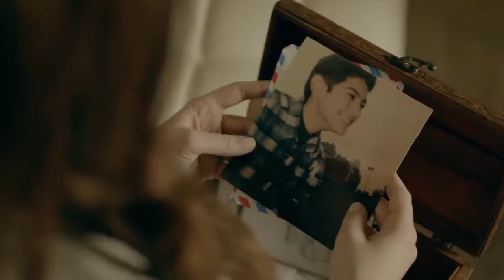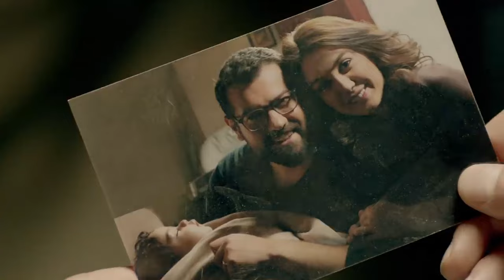حصريا الحلقة الثانية العشرون من مسلسل "الغريب" | بطولة عمرو يوسف واحمد عز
تدور أحداث المسلسل في قالب بوليسي اجتماعي عن سليم (عمرو يوسف) ، وزوجته (كندة علوش) اللذين يعيشان حياة عادية مستقرة، ولكن تنقلب الأحداث، وتتداخل الظروف، ويضطر (سليم) لارتكاب العديد من الجرائم .

الغريب مسلسل مصري ، من اخراج حسين المنباوي وبطولة احمد عز وكندة علوش وعمرو يوسف ومحمد فراج وناهد رشدي وياسر علي ماهر وعزت بدران وهبة عبد الغني

طاقم العمل

احمد عز
كندة علوش: غادة/زوجة سليم
عمرو يوسف: سليم فواز
محمد فراج: بهاء
ناهد رشدي: والدة غادة
ياسر علي ماهر: اللواء مجدي
هبة عبد الغني: علياء